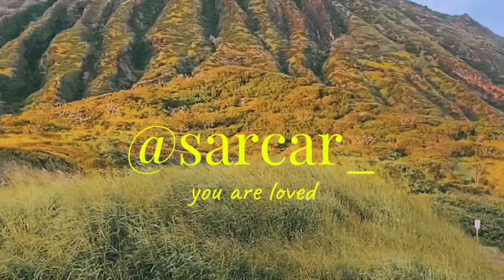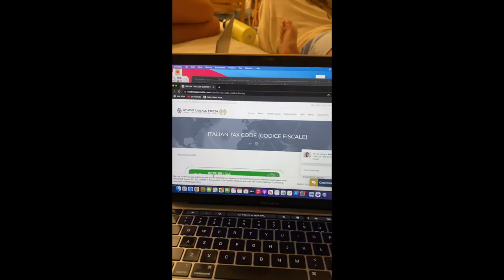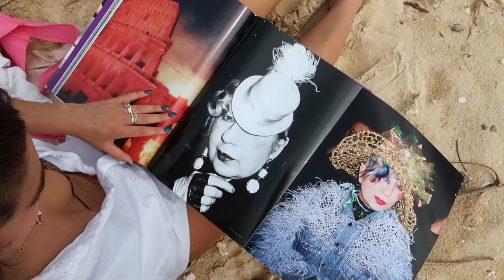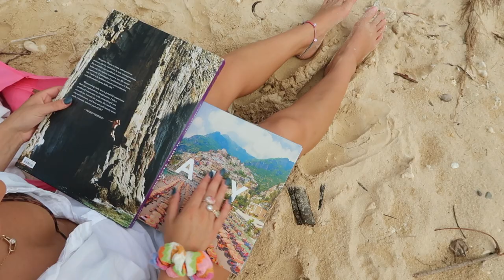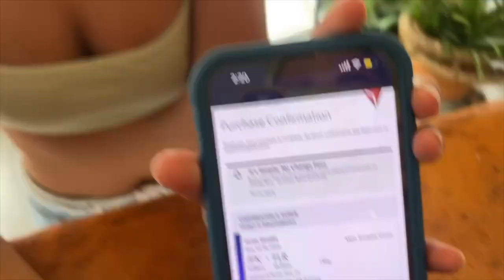we are moving to...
THE DAY YOU HAVE ALL BEEN WAITING FOR! WE ARE MOVING TO.

ITALY !

60 more days until we head to Florence for the adventure of a lifetime and we are so grateful to be able to finally share this journey with you!

for more!